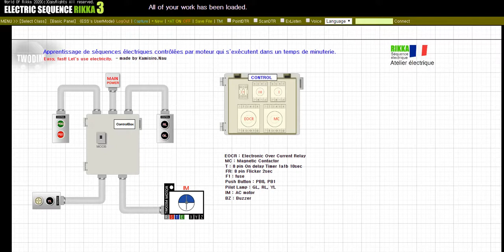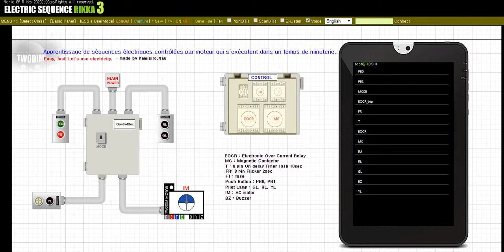Apprenez des séquences électriques contrôlées par moteur qui fonctionnent dans le temps.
Dans cet exemple, nous apprendrons la séquence électrique dans laquelle le moteur ne fonctionne qu'à l'heure définie par la minuterie.
Il s'agit d'une simple séquence électrique qui ne fonctionne qu'au moment où vous la définissez.
En savoir plus sur la minuterie.

Nous ferons de plus en plus de vidéos d'apprentissage.
Toute autre question serait appréciée si vous les laissez dans les commentaires sous la vidéo.